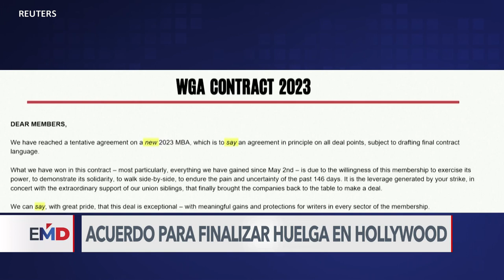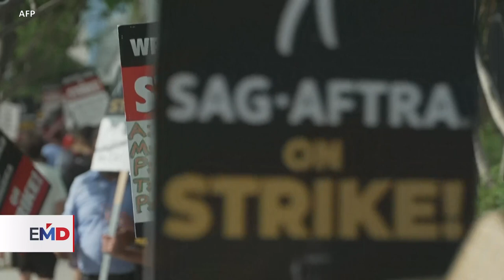Principio de acuerdo puede poner fin a huelga de escritores de Hollywood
Hollywood podría estar cerca de la culminación de la huelga de escritores que ha producido pérdidas millonarias a la industria del entretenimiento. Aunque aún no se revelan los datos del acuerdo provisional, la negociación estaba centrada en mejoras salariales.